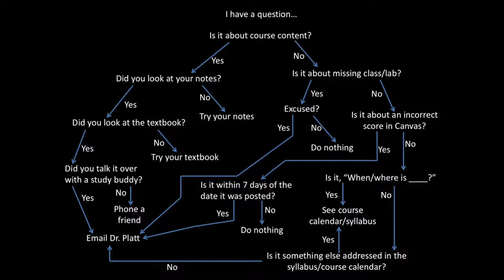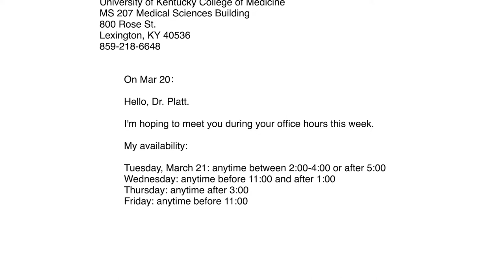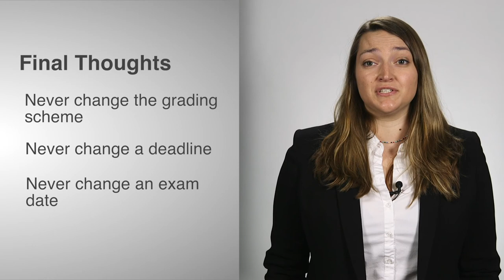Kristen Platt Large Lecture FLC